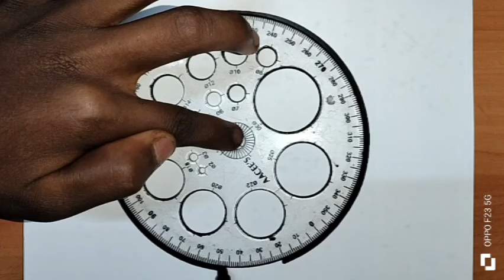easy circle drawing with pencil circle drawing art circle easy circle drawing with pencil step by st